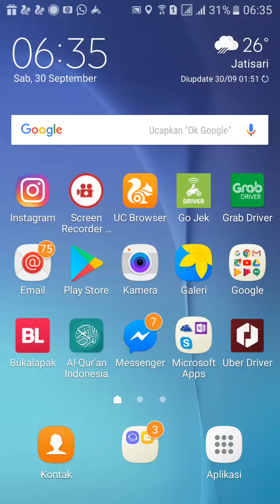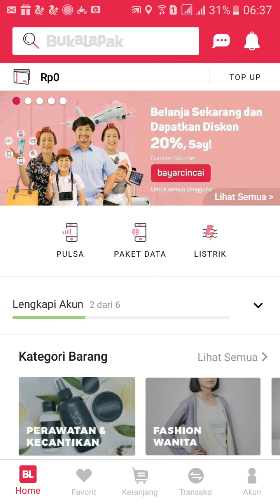Cara Buat Akun Bukalapak Hanya Dengan Nomor Telpon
Cara gampang bikin akun bukalapak ranpa email